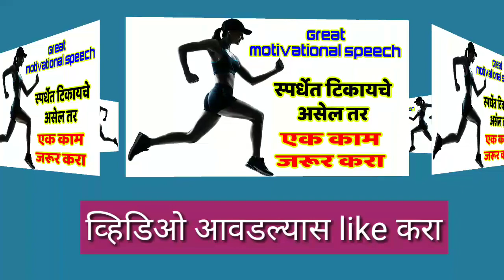स्पर्धेत टिकायचे असेल तर एक काम जरूर करा ! Great motivational speech ! Marathi vastu shastra